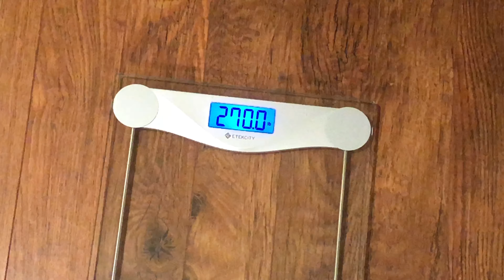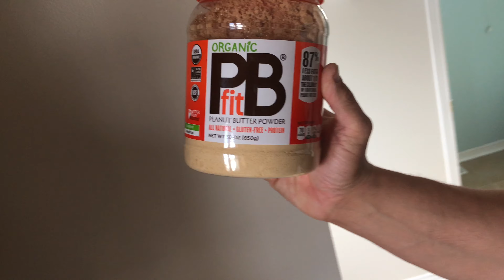Day 90 of 365 my weight loss journey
First day home. Didn’t do much. Gym day